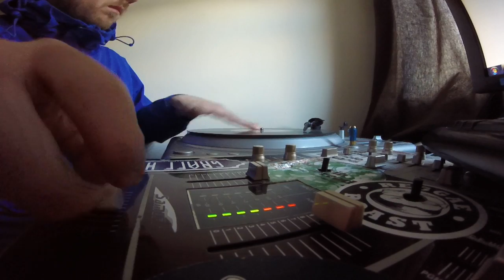Quick scratch 2